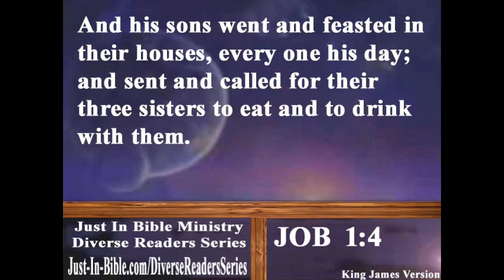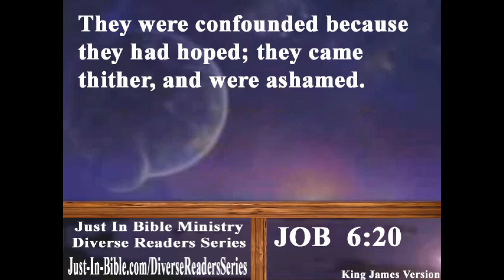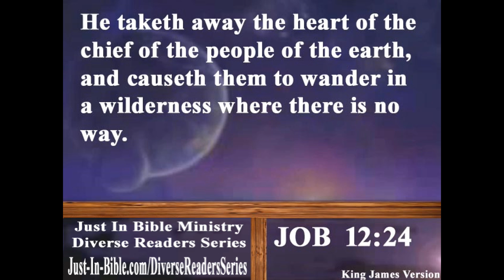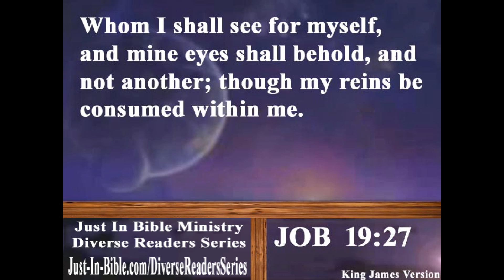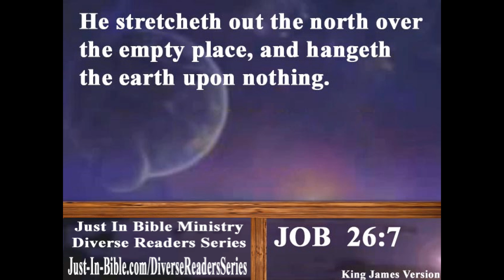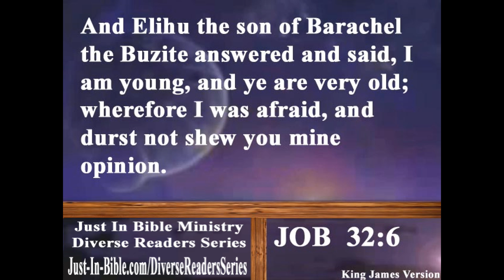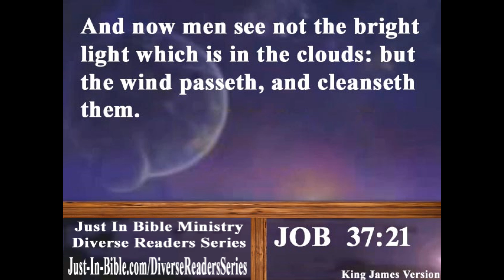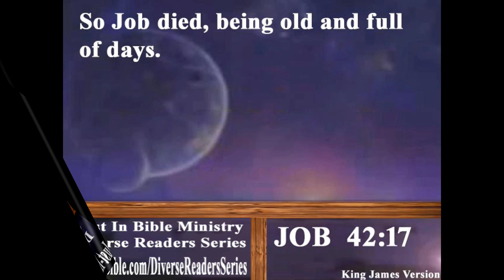Bible Book 18. Job Complete - King James 1611 KJV Read Along - Diverse Readers Dramatized Theme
Audio + Video narration of The King James Version (KJV) Bible. Chapter by chapter (1,189 videos) Genesis - Revelation. Every verse text, chapter and verse visually synchronized with audio (Audio Video Bible).

The best Bible study is to read, listen (or both) for yourself and pray The Holy Spirit leads you in understanding. We often let too many people interpret the Bible for us instead of reading, listen (or both) for ourselves.

These read along Bibles were put together by Just-In Bible Ministry to “help people let The Word of God (The Bible) be it’s own interpreter.”

Diverse Readers Series:
Out of EVERY kindred, tongue, nation and people does God call His people out of (Revelation 5:9b), so for this series we are using a variety of diversified narrators to read the 1611 English Authorized Read Along Holy Bible.

Background Music Information:
Composer: Whitesand (Martynas Lau)
Year: 2018
Title: Melody Of My Dreams

May GOD Bless you in your journey!